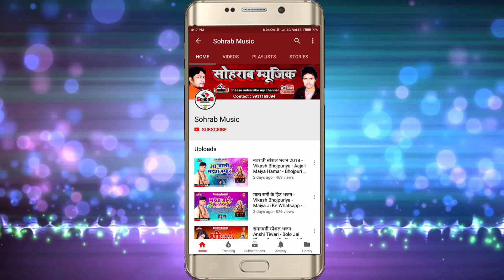Dheeraj Dhamaka (2018) सुपरहिट Song - घरे आजा सनम ओठलाली कसम | Ghare Aaja Sanam Othlali Kasam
Album :- Ghare Aaja Sanam Othlali Kasam
Song :- Ghare Aaja Sanam Othlali Kasam
Singer :- Dheeraj Dhamaka
Lyrics :- Krishna Jiya, Bhusan Yadav, Munna Munmun
Music Director :- Subhash Singh
Producer :- Dj Sohrab, Dj Taj
Managed By :- Apex International Media
Company/ Label :- Sohrab Music

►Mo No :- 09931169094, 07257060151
►copyright : Sohrab Music